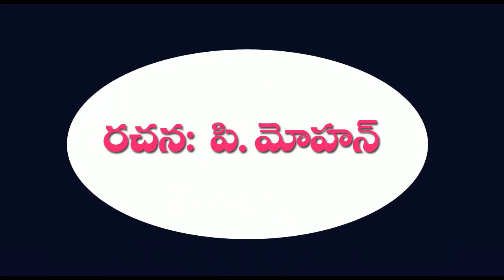40. "నవలతో..." ||"రాజా రవివర్మ" జీవిత నవల ధారావాహిక పఠనంలో నాల్గవ అధ్యాయం "కీలు బొమ్మలు" 12వ భాగం.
"రాజా రవివర్మ" జీవిత నవల ధారావాహిక పఠనంలో నాల్గవ అధ్యాయం "కీలు బొమ్మలు" 12వ భాగం.

రచన:  పి. మోహన్

 పఠనం: ఎస్.రాజవర్ధన్.

27 డిసెంబర్ 2022, మంగళవారంరాత్రి 9.00 గం.లకు  ప్రసారమైంది.